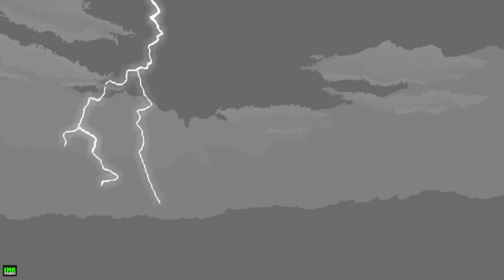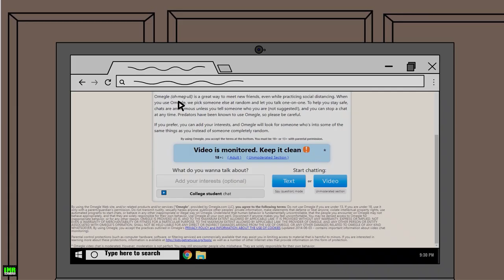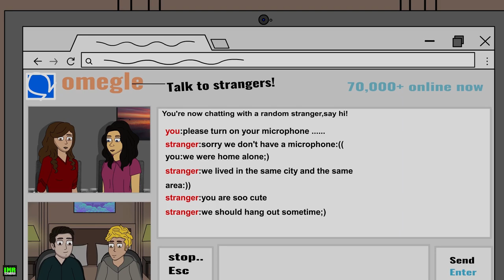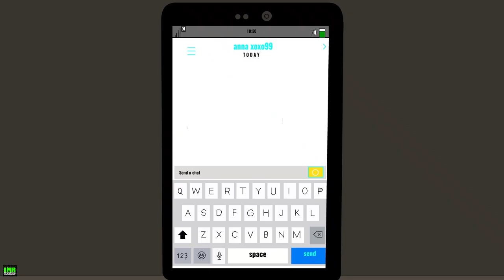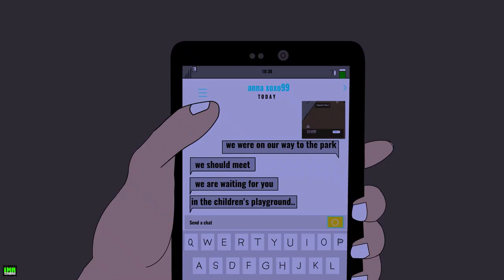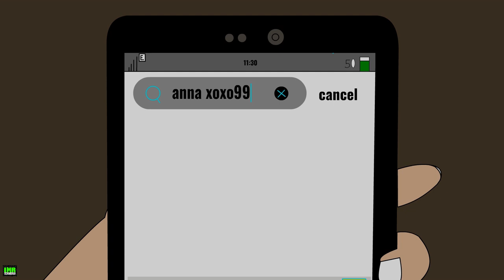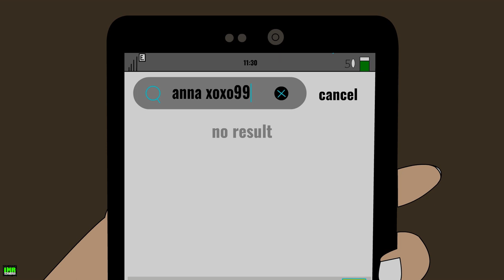3 Scary Vacations Horror Stories Animated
3 Disturbing Vacations Horror Stories Animated